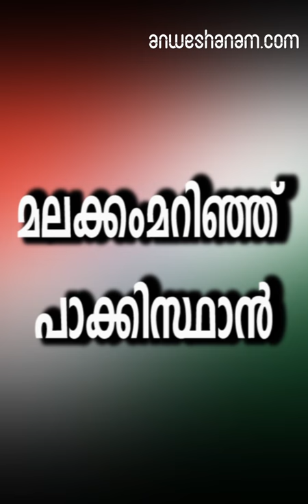മലക്കംമറിഞ്ഞ് പാക്കിസ്ഥാൻ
ജയ്ഷെ മുഹമ്മദ് ആസ്ഥാനത്തിന്റെ നിയന്ത്രണം ഏറ്റെടുത്തുവെന്ന സ്വന്തം അവകാശവാദം തള്ളി പാക്കിസ്ഥാൻ. പാക്ക് പഞ്ചാബിലെ ബഹവൽപുരിലെ ഒരു മദ്രസയുടെ നിയന്ത്രണം മാത്രമാണ് ഏറ്റെടുത്തതെന്നും ഇതിന് ജയ്ഷെ മുഹമ്മദ് സംഘടനയായി യാതൊരു ബന്ധവുമില്ലെന്നും പാക്കിസ്ഥാൻ മന്ത്രി ഫവദ് ചൗധരി പറഞ്ഞു. മദ്രസ ജയ്ഷെയുടെ ആസ്ഥനമാണെന്നു പറയുന്നത് ഇന്ത്യയുടെ പ്രചാരണം മാത്രമാണെന്ന് അദ്ദേഹം പറഞ്ഞു.600 വിദ്യാർഥികളും 70 അധ്യാപകരുമാണ് മദ്രസിയിലുള്ളത്. ഇവർക്ക് സംരക്ഷണം നൽകാനാണ് പൊലീസ് നിയന്ത്രണം ഏറ്റെടുത്തത്. ഇവർക്ക് ആർക്കും ഭീകരപ്രവർത്തനങ്ങളായോ ഏതെങ്കിലും നിരോധിത സംഘടനകളായോ ബന്ധമില്ലെന്നു പഞ്ചാബ് പൊലീസും അവകാശപ്പെട്ടു. ജയ്ഷെ മുഹമ്മദ് സംഘടനയെ കുറിച്ചോ മസൂദ് അസ്ഹറിനെ കുറിച്ചോ തങ്ങൾക്ക് അറിയില്ലെന്നു മദ്രസയിലെ അധ്യാപകരും വിദ്യാർഥികളും പറഞ്ഞതായും ചില പാക് മാധ്യമങ്ങളും റിപ്പോർട്ട് ചെയ്തു.വെള്ളിയാഴ്ച രാത്രിയാണ് ജയ്ഷെ മുഹമ്മദ് ആസ്ഥാനത്തിന്റെ നിയന്ത്രണം ഏറ്റെടുത്തതായി പാക്കിസ്ഥാൻ അവകാശപ്പെട്ടത്. യ്‌ഷെ മുഹമ്മദിന്റെ പേരെടുത്തു പറഞ്ഞ് യുഎന്‍ സുരക്ഷാ കൗണ്‍സിൽ പുല്‍വാമ ഭീകരാക്രമണത്തെ അപലപിച്ചതിനെ തുടർന്നാണു നടപടിയെന്നും പാക്കിസ്ഥാൻ ആഭ്യന്തര മന്ത്രാലയം അറിയിച്ചു.40 സിആർപിഎഫ് ജവാന്മരുടെ മരണത്തിന് ഇടയാക്കിയ പുൽവാമ ഭീകരാക്രമണത്തിന്റെ ഉത്തരവാദിത്വം പാക്കിസ്ഥാൻ കേന്ദ്രീകരിച്ച് പ്രവർത്തിക്കുന്ന സംഘടനയായ ജയ്ഷെ മുഹമ്മദ് ഏറ്റെടുത്തതിന് പിന്നാലെ പാക്കിസ്ഥാന് മേൽ രാജ്യാന്തര സമ്മർദം ശക്തമായിരുന്നു. ഭീകരപ്രവര്‍ത്തനങ്ങള്‍ക്കുള്ള സാമ്പത്തികസഹായം തടയാന്‍ രൂപീകരിച്ച രാജ്യങ്ങളുടെ കൂട്ടായ്മയായ എഫ്എടിഎഫ്, പാക്കിസ്ഥാനെ ഒക്‌ടോബര്‍ വരെ നിരീക്ഷണപട്ടികയില്‍ (ഗ്രേ ലിസ്റ്റ്) തന്നെ ഉള്‍പ്പെടുത്താന്‍ തീരുമാനിച്ചിരുന്നു.
pakistans u turn on seizing jaish-e mohammad headquarters